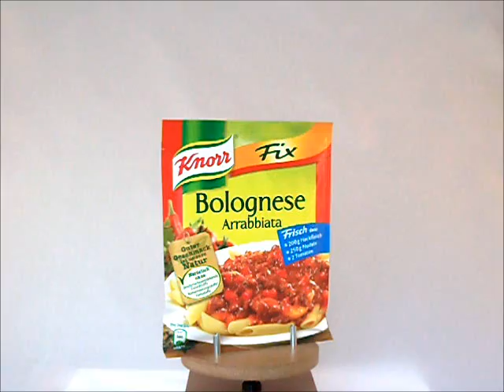Knorr Fix Bolognese Arrabbiata